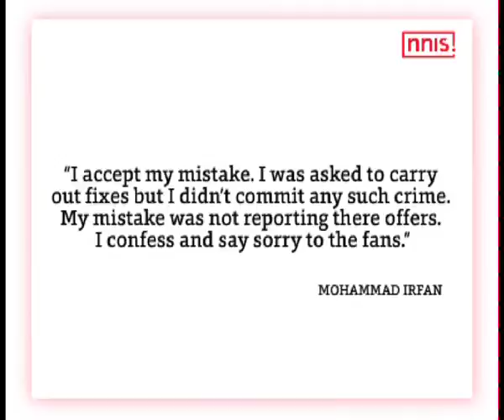PCB Suspends Mohammad Irfan For One Year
Pakistan have suspended fast bowler Mohammad Irfan for one year after he admitted failing to report approaches by bookmakers linked to spot-fixing.